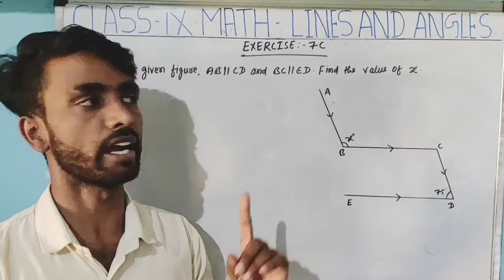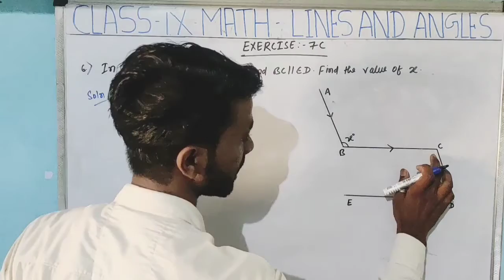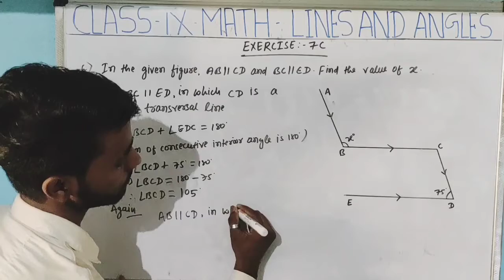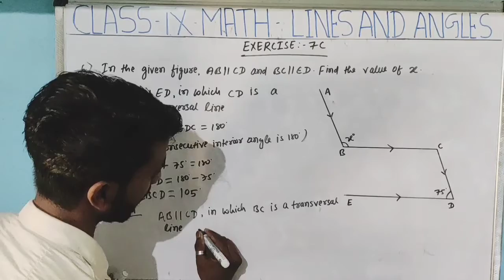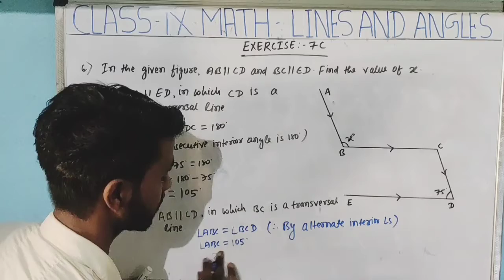CHAPTER - 7 | EXERCISE- 7C | LINES AND ANGELES | QUESTION -6 | R.S AGGARWALS .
CHAPTER - 7 | EXERCISE- 7C | LINES AND ANGELES | QUESTION -6 | R.S AGGARWAL
Book-R.S Aggarwal
class-9th
Chapter- 7 | lines and Angles
Exercise- 7C
Question-6
welcome to learn math .This video will solve the Question- 6 of Exercise-7C. please share your Queries and fadeback in comments section
Regards
Abhishek kumar